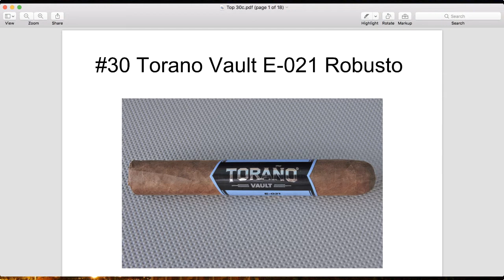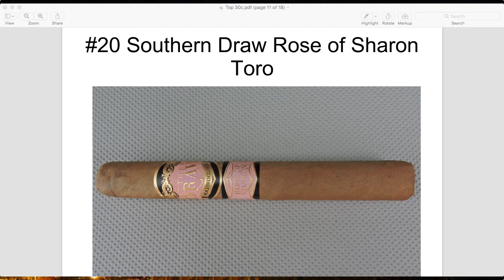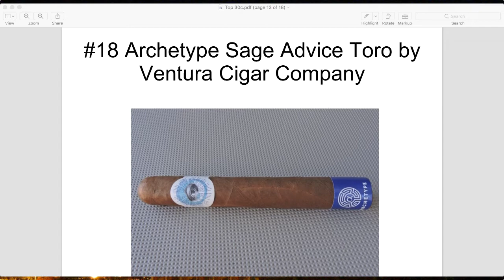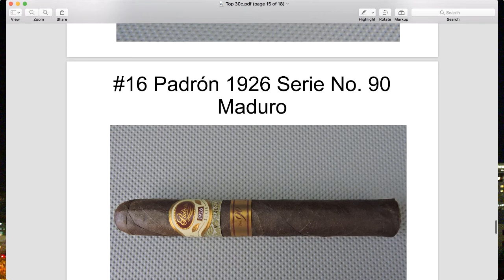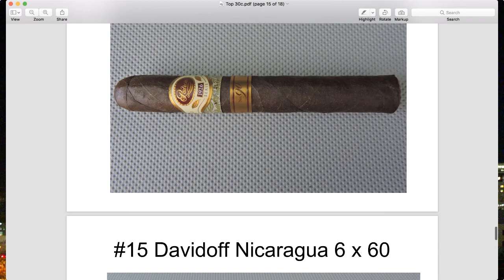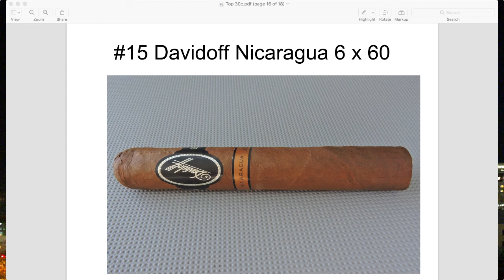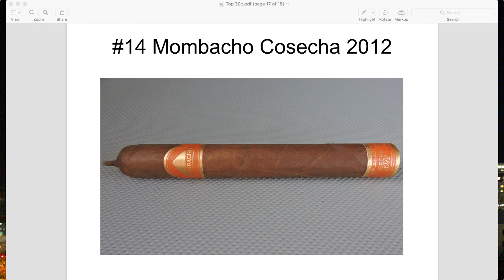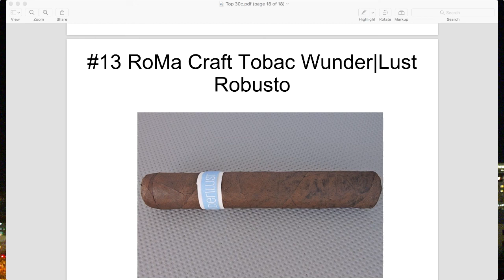Prime Cuts #18: 2017 Cigar Coop Countdown Recap #20 to #13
We recap Cigars 20through #13 on the Cigar Coop Cigar of the Year Countdown.